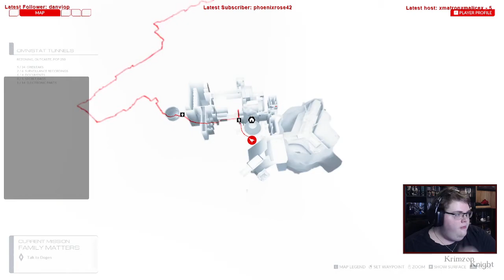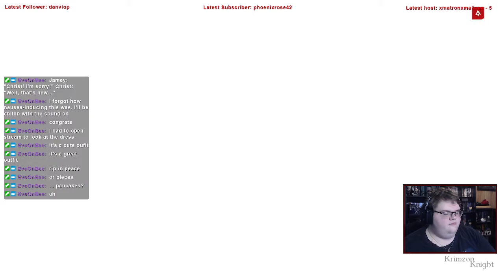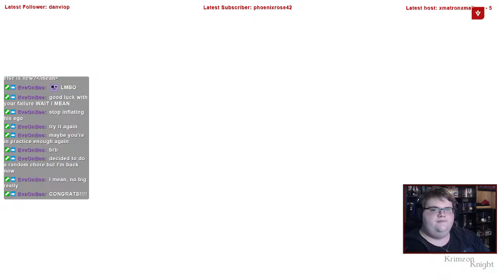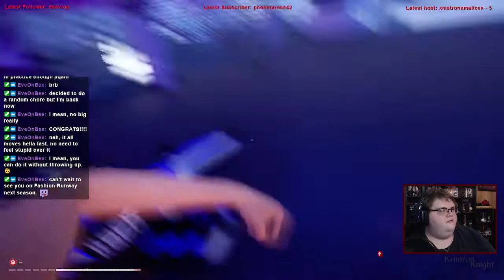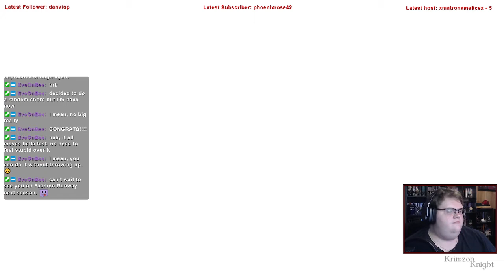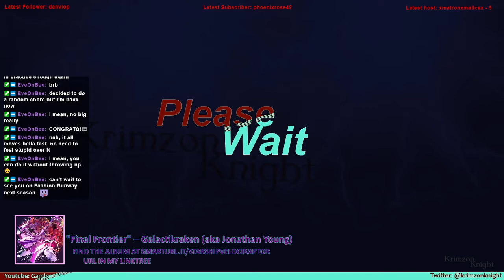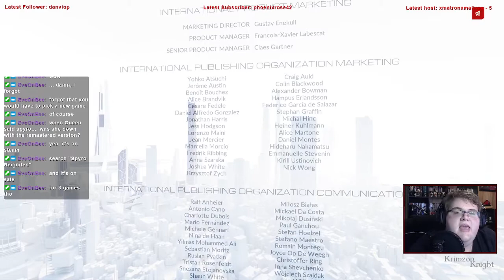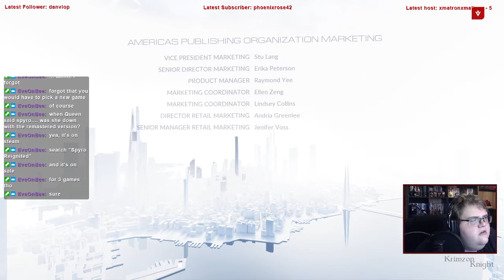Krimzon Plays | Mirror’s Edge Catalyst: Episode 6 – Act of Faith